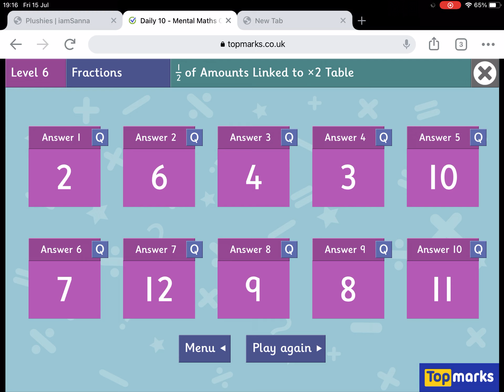𝔻𝕒𝕚𝕝𝕪 𝟙𝟘 𝕞𝕒𝕥𝕙𝕤 𝕢𝕦𝕖𝕤𝕥𝕚𝕠𝕟 𝕗𝕣𝕒𝕔𝕥𝕚𝕠𝕟𝕤